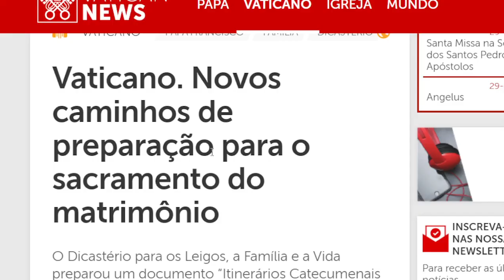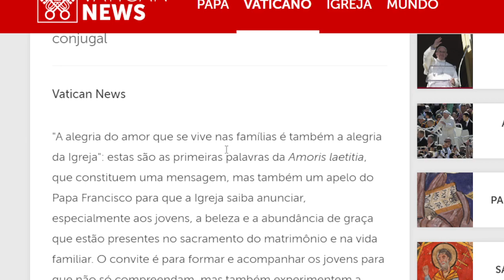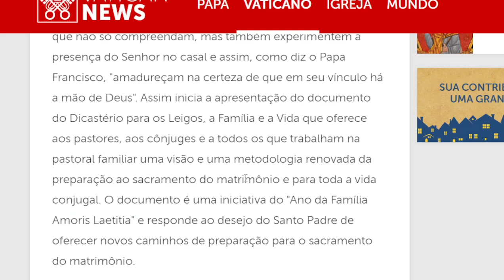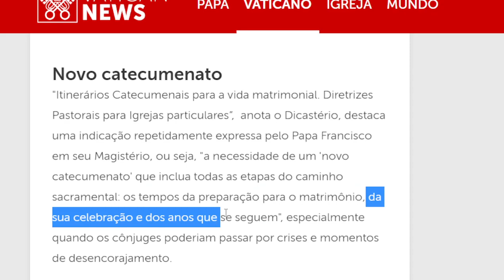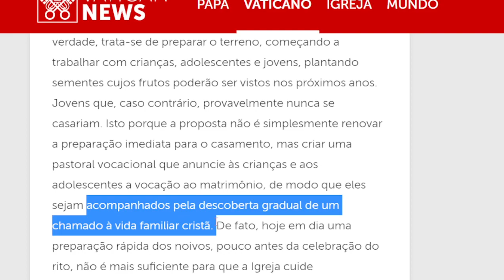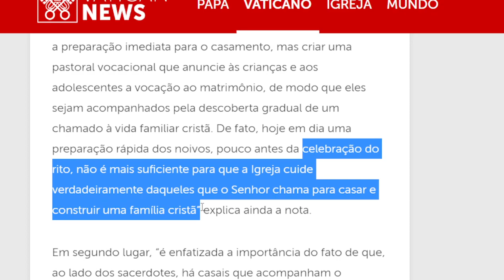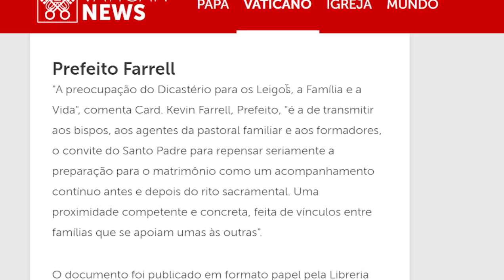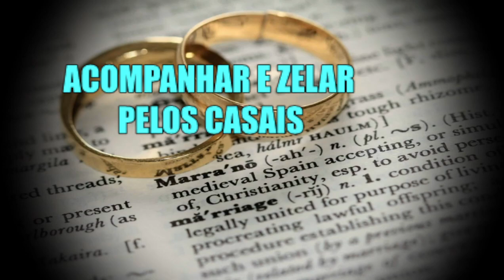Novo documento para a preparação ao Matrimônio - Acompanhar e ajudar as vocações para a família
Acompanhar os casais do inicio e no decorrer de seu matrimônio, ajudar os pequenos entenderem a importância deste sacramento: é a missão do novo documento.